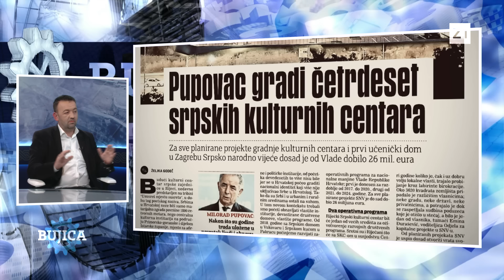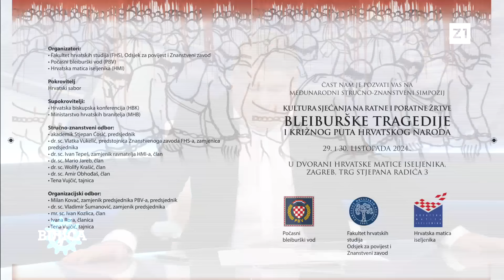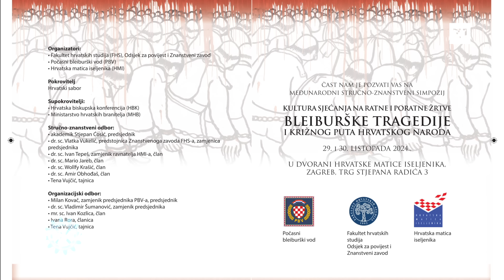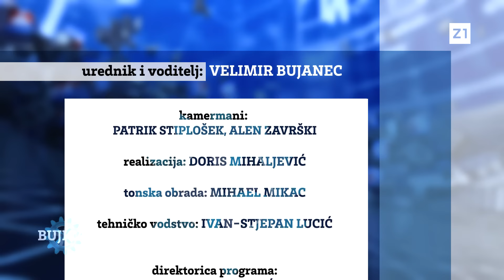BUJICA 28.10.2024. MARIJAN PAVLIČEK: Penava i AP trgovali Vukovarom zbog podrške Mesićevom Primorcu!